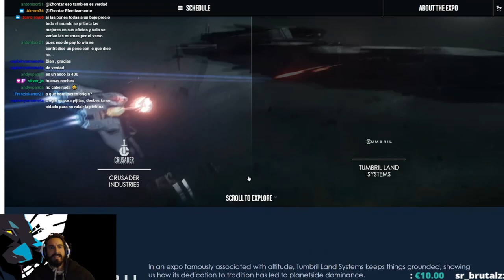IAE 2951 Día 5 Crusader y Tumbril - EL HANGAR - Español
¿Quieres apoyarnos?